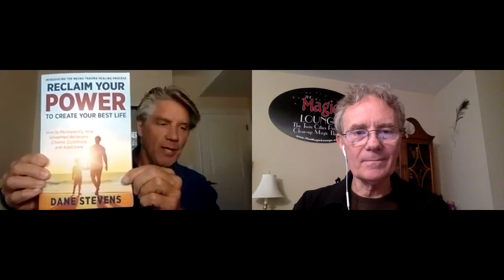Reclaim Your Power to Live Your Best Life with Dane Stevens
ABOUT
Dane Stevens stumbles on an experience of universal truth about how we work as beings on this planet. The process that was developed out of this discovery created a personal healing and transformation in his life that he feels it needs to be shared with others. It took him from being stuck, living a life that wasn’t working and that he didn’t like, to being able to heal fully from the past and into a place of inner peace and outer fulfillment – success.

Let’s Connect!

GOT QUESTIONS?